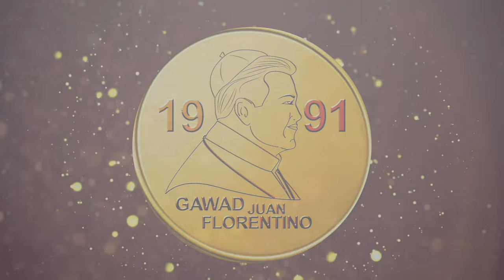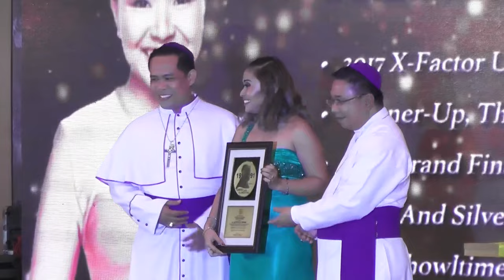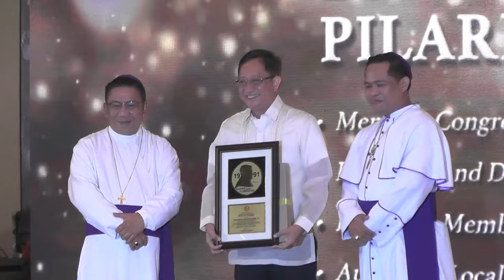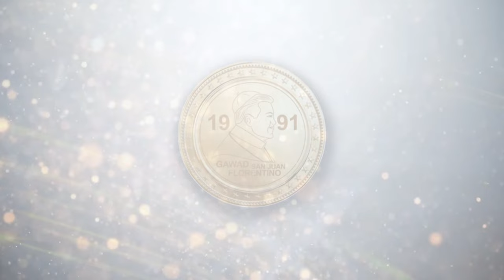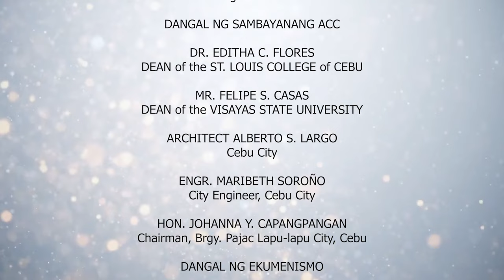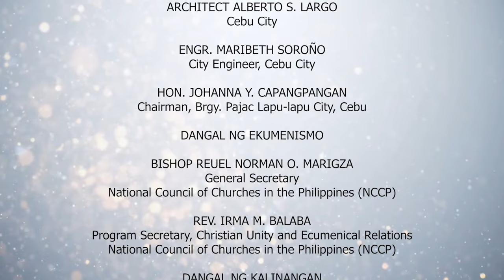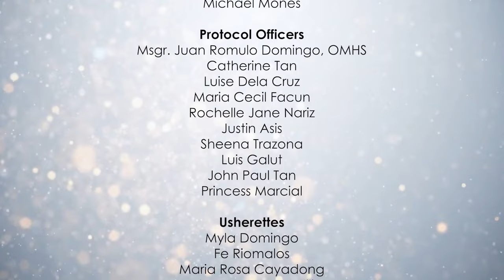Gawad San Juan Florentino 2022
DANGAL NG SINING

LA MANILA DANCE AMBASSADORS (LMDA)
Headed by MR. ARCHIE DEMA-ALA, Founding Artistic Director

EL GAMMA PENUMBRA
Headed by MR. DONG C. PILOTOS, Managing Director

MR. MARCY DAVID, SR.
Marcy David Orchestra

DANGAL NG PAMAMAHAYAG
MS. LEI ALVIZ
TV Reporter/ Anchor/ Journalist/ News Producer
GMA News and Current Affairs

DANGAL NG MEDISINA

DR. MARIA ROSARIO S. VERGEIRE, MPH, CESO II
Undersecretary, Public Health Services Team
Department of Health (DOH)

DANGAL NG PAGLILINGKURAN

NOVOTEL MANILA ARANETA CITY
Represented by its General Manager MS. MARIA GARCIA; Resident Manager Mr. Darwin Labayandoy and Director Sam Tse.

MR. MARK BENIPAYO QUINTANA
WABS Lights and Sounds

DANGAL NG SAMBAYANANG ACC

DR. EDITHA C. FLORES, DEAN of the ST. LOUIS COLLEGE of CEBU
MR. FELIPE S. CASAS, DEAN of the VISAYAS STATE UNIVERSITY
ARCHITECT ALBERTO S. LARGO, Cebu City
ENGR. MARIBETH SOROÑO, City Engineer, Cebu City
HON. JOHANNA Y. CAPANGPANGAN, Chairman, Brgy. Pajac Lapu-lapu City, Cebu

DANGAL NG EKUMENISMO

BISHOP REUEL NORMAN O. MARIGZA
General Secretary
National Council of Churches in the Philippines (NCCP)

REV. IRMA M. BALABA

Program Secretary, Christian Unity and Ecumenical Relations

DANGAL NG KALINANGAN

REV. FR. MANUEL F. GINETE, CM
Rector, St. Vincent School of Theology
Delegate of the Superior General for the Vincentian Family (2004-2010)

REV. FR. JIMMY BELITA, CM
Fourth University President, Adamson University
Professor and Former Dean, St. Vincent School of Theology

DANGAL LINGKOD-BAYAN

HON. ANTONIO JOSEPH R. INTON
Mayor, Municipality of Hermosa, Bataan

HON. ANTONINO B. ROMAN III
Provincial Board Member, Bataan

MS. MARIBEL TUASON
Deputy City Budget Officer, Quezon City LGU

HON. CARLITO G. GALVEZ, JR.
Presidential Adviser on Peace, Reconciliation, and Unity
Chief Implementer of the National Action Plan (NAP) against COVID-19